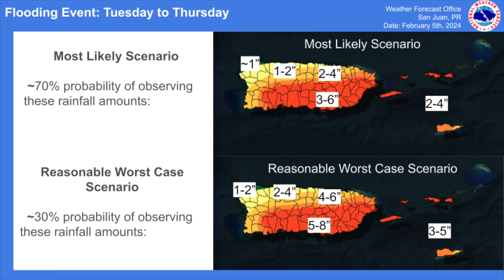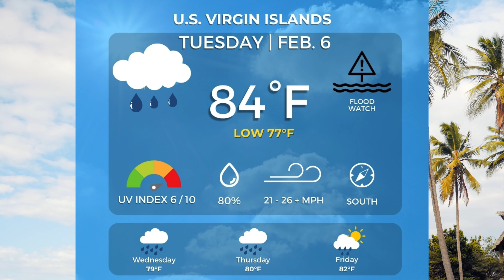Daily Weather Forecast for the USVI for Tuesday, February 6, 2024 - FLOOD WATCH IN EFFECT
Good day, friends, here's your weather forecast for the U.S. Virgin Islands for Tuesday, February 6, 2024! The USVI is forecast to have a rainy day, and flooding is possible. Please stay safe and live it up in the beautiful USVI!